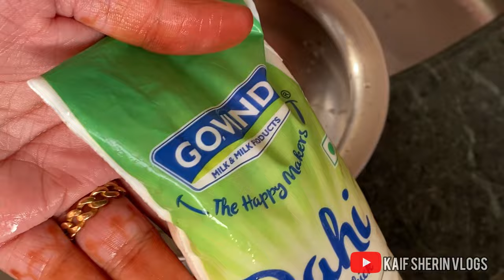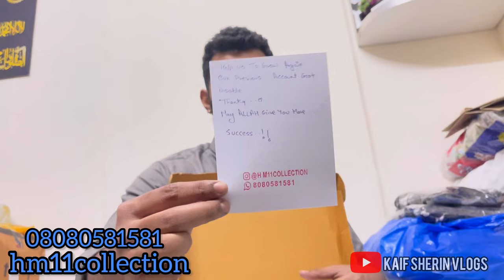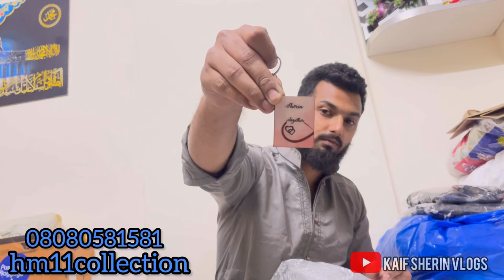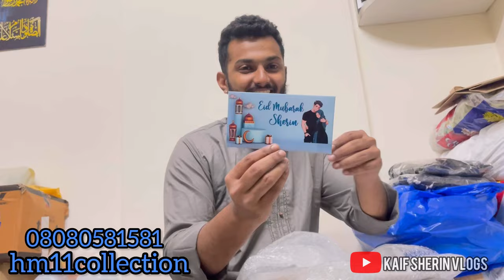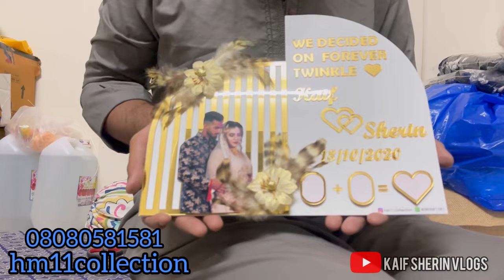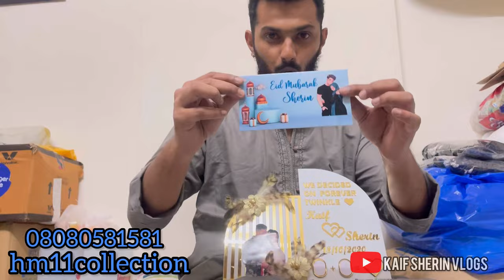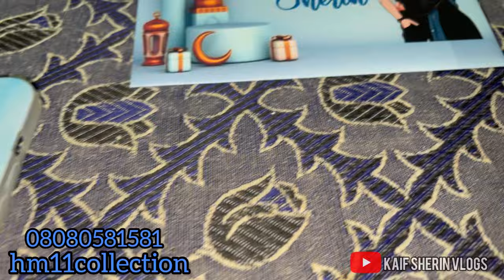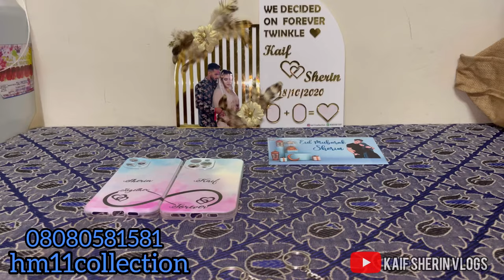Ammi Ne Khola Nai Sherin Ke Liye Darwaza😓| Kaif k Dusri Shaadi K Armano Pe Pani| Khichdi recipe❤️